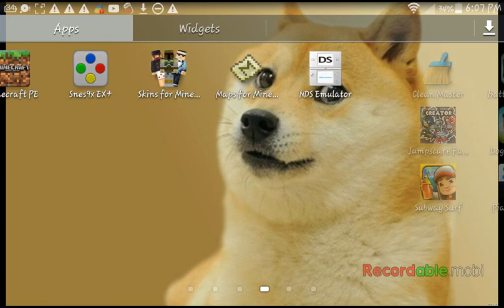CREEPER AT DOGES DOOR!!-Doge plays MINECRAFT #2